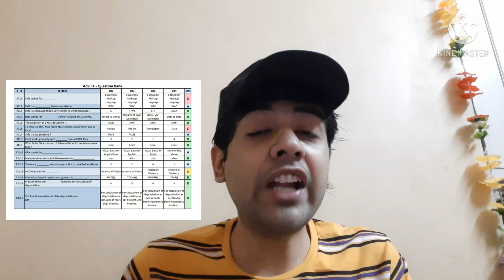Advance ITT Exam - Old Syllabus | CA